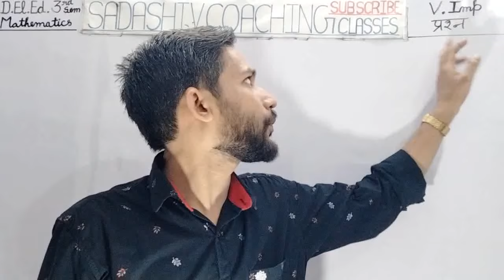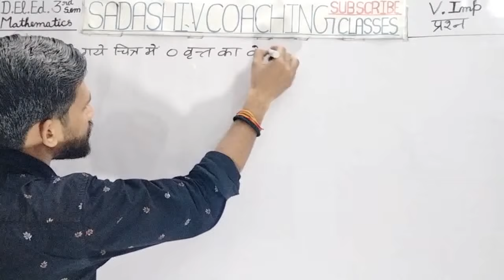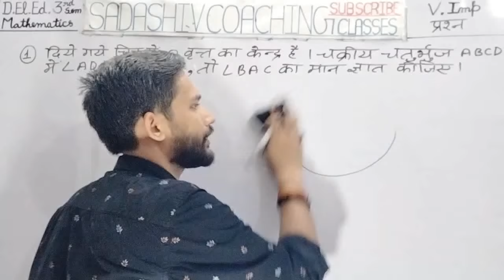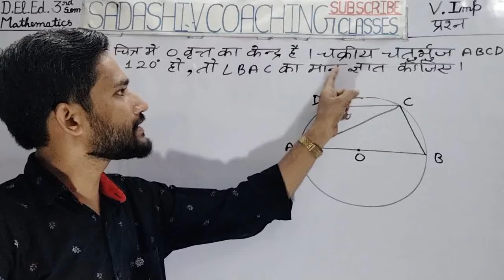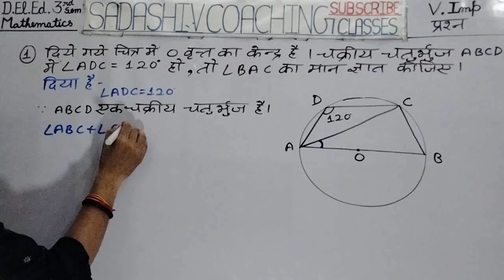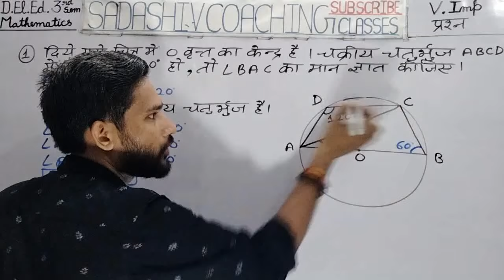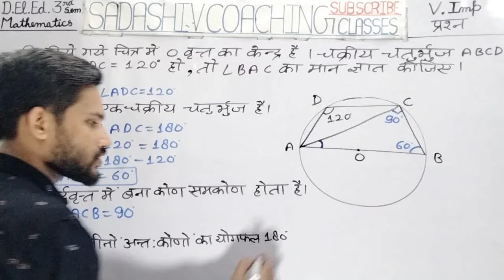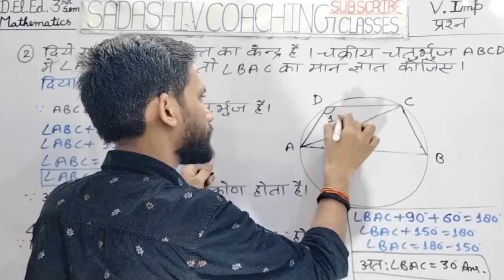DElEd 3rd Semester Maths 2024 / V.Imp प्रश्न-01&02 / up deled 3rd semester math / deled 3rd sem math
D.El.Ed. 3rd Semester Maths 2024 का Complete Syllabus देखने के लिए नीचे दी गयी Link पर Click करें।

D.El.Ed 3rd Semester Maths Practice Set , Previous Year Paper , Model Paper & पवन सीरीज के वस्तुनिष्ठ प्रश्न देखने के लिए नीचे दी गयी Link पर Click करें।